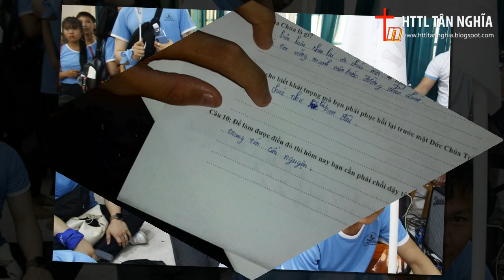FULL - TRẠI HÈ THANH THIẾU NIÊN 2019 | Chủ đề: NHEN LẠI ƠN CHÚA | Special Episode | Uncut Version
* Kênh YOUTUBE CHÍNH THỨC của HTTL TÂN NGHĨA *
FULL | TRẠI HÈ TTN 2019 - NHEN LẠI ƠN CHÚA
Chủ đề: NHEN LẠI ƠN CHÚA
Câu gốc: “Vậy nên ta khuyên con hãy nhen lại ơn của Đức Chúa Trời ban cho.” (II Ti-mô-thê 1:6a)
Địa điểm:
- Nhà thờ Hóc Môn (Thới Tam Thôn, Hóc Môn, TP.HCM)
- MaDam Cuc - Saigon Emerald Resort (P. Mũi Né, Phan Thiết, Bình Thuận)
- Khu du lịch Bồng Lai (P. Mũi Né, Phan Thiết, Bình Thuận)
- Khu du lịch Hòn Rơm (P. Mũi Né, Phan Thiết, Bình Thuận)
Đơn vị sản xuất: Ban Truyền thông HTTL Tân Nghĩa
Biên tập nội dung: Nhóm phóng viên Si-ôn (Ban TTN)
Năm sản xuất: 7/2019
LƯU Ý: Video thuộc bản quyền của HTTL Tân Nghĩa. Việc Reup video nhằm mục đích thương mại như kiếm tiền từ quảng cáo hoặc tương tự là vi phạm đạo đức Cơ đốc.
(Mục vụ Truyền thông Đa phương tiện)